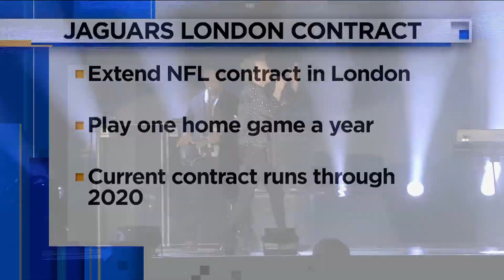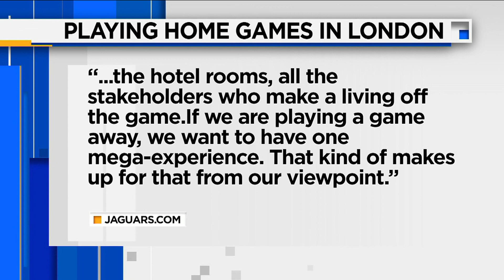Jaguars future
News4Jax reporter Tera Lageman looks into the big changes Jaguars fans could see in the next few years.